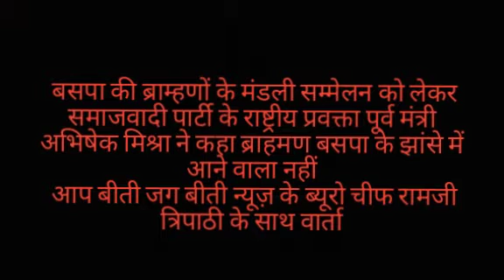बसपाके ब्राह्मणसम्मेलन को लेकर पूर्व मंत्री अभिषेक मिश्रा ने कहा ब्राह्मण बसपा के झांसे नहीं आएगा